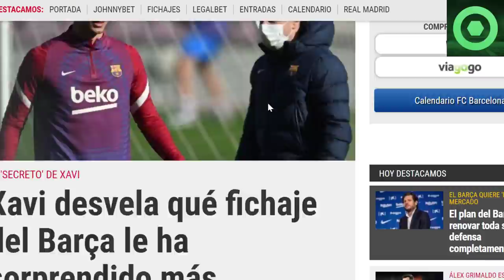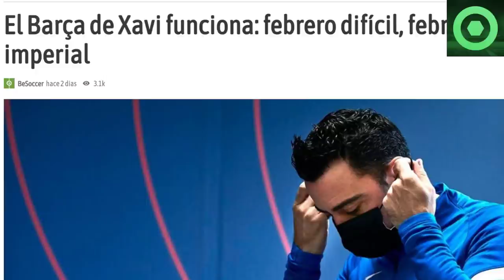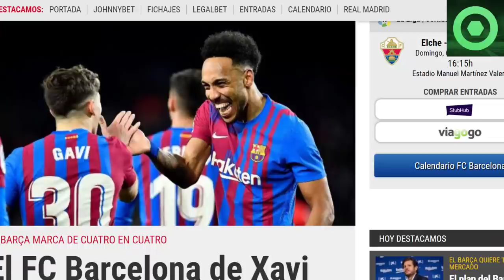🔴 MARAVILLOSAS NOTICIAS del BARÇA 🔴BRUTAL SORPRESA de XAVI 🔴2 CRACKS en la MIRA CULÉ. DETALLES AQUÍ🟥